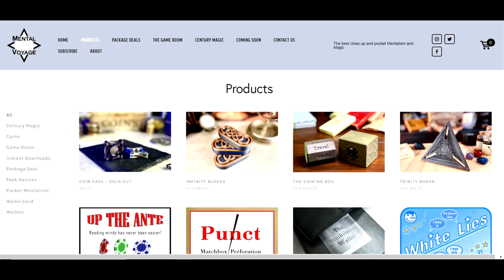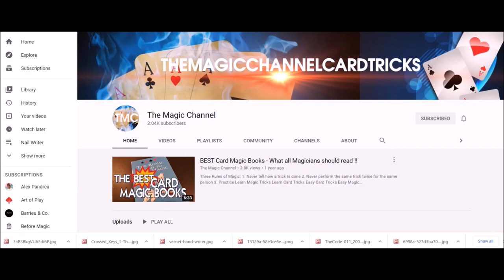Magic Review - Dreamweaver by Paul Carnazzo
Magic Orthodoxy Opening Title Plate:
Magic Tricks
Best Magic
Easy Magic
Learn Magic
Paul Carnazzo,
Mental Voyage,
Dreamweaver,
EDC,